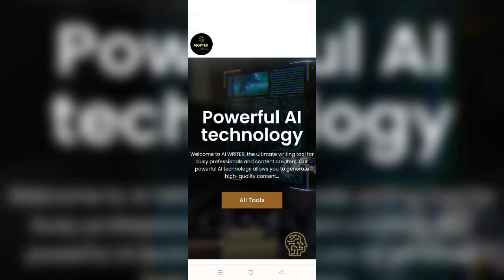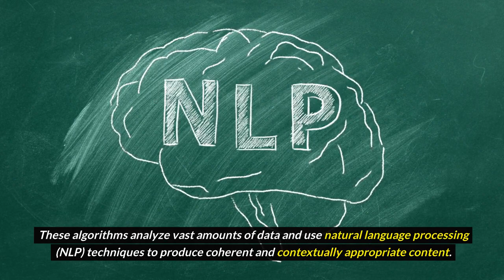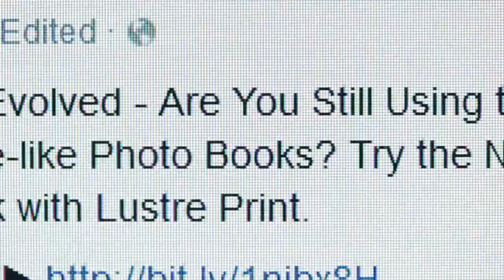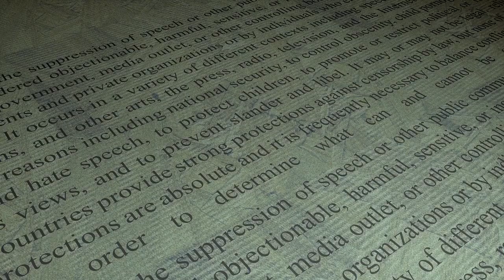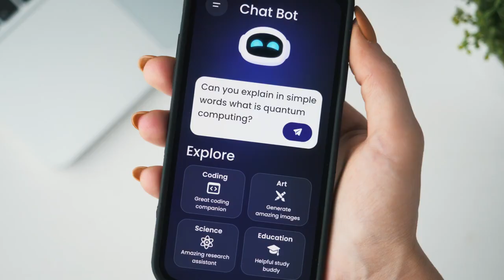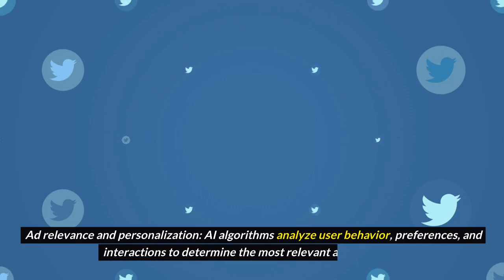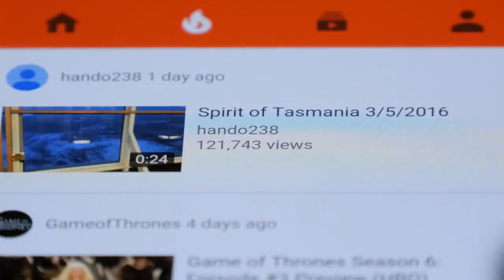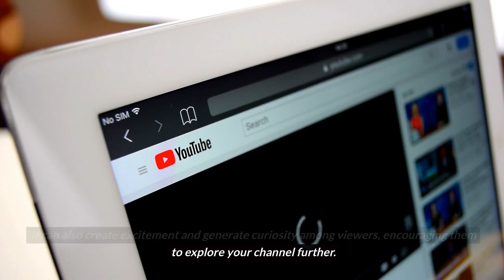Introduction to Artificial Intelligence (AI) Tools for Online Business Growth!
TOPIC - INTRODUCTION TO ARTIFICIAL INTELLIGENCE (AI) TOOLS FOR ONLINE BUSINESS GROWTH

In this video, we're going to introduce you to some useful AI tools for online business growth. We'll be using AI to power a blog auto-generating tool, a social media scheduling tool, and a content personalization tool.

If you're looking to grow your business online, then this video is for you! We'll show you how to use AI tools to create powerful, automatic processes that will help you reach your online goals. Be sure to check out this introduction to AI tools for online business growth, and see how you can apply them to your own business!

1. Prayerbond
Bit.ly/3UBBSpW

3. Movies

4. Crypto

6. Amazon
 https:// amzn.to/3OoOSuF

7. Amazon21

8. Ebay

10. Crypto

12. 247moviesclub

13. Ebooks.

14. Craft
Etsy.me/44mpKg1

15. Bank

16. Wed2c  Shop

18. Airbnb

19.Facebook

20. Wise

21. Orsdreamtrip

22. Movieflexi.com

23. Online Dreamtrip - YouTube

24 . AIGPTEK - YouTube

💫 Don't forget to join community!